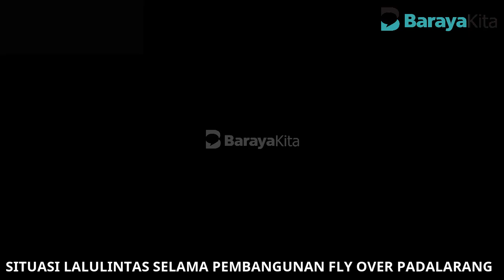ARUS LALULINTAS PADALARANG IMBAS DARI PEMBANGUNAN FLY OVER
Inilah pantauan kontributor barayakita tentang situasi terkini arus lalulintas di padalarang yang terimbas dari pengerjaan proyek pembangunan Fly Over padalaranga.

atau klik link Whatsapp dibawah ini